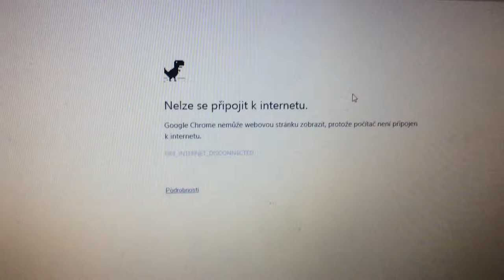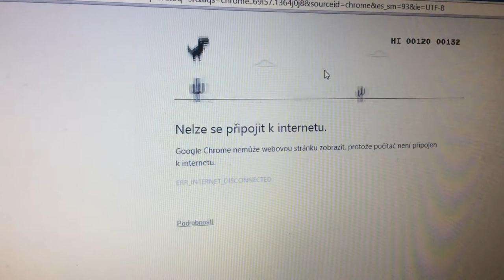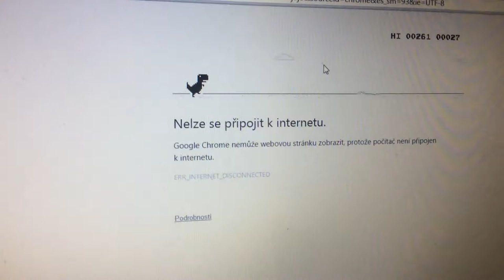T-rex runner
Návod: stahnete si google chrome pak vipnete wi-fi a naco vihledate a zobrazi se vam nelze se pripojit k internetu a bude tam logo dinosaura pak na PC zmacknete mezernik a jedete a mackate ho a na tabletu a telefonu totez ale budete na to klikat prstem a omlouvám se za kvalitu videa natacim ipadem